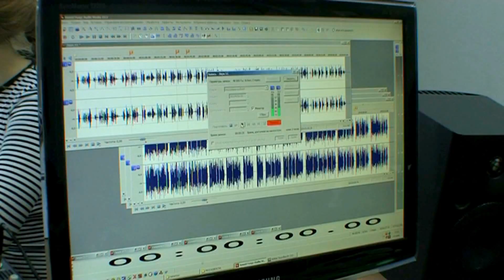Как дети оживили сказку про «Конька-Горбунка»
Воспитанники центра «Академия Радости» записали радиоспектакль по сказке Петра Ершова «Конек-Горбунок». Запись происходила в студии образовательного телерадиоканала «Евразион» Тюменского госуниверситета.